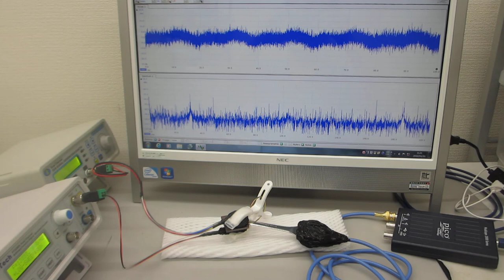メガヘルツの超音波発振制御プローブの製造技術（超音波の非線形現象の伝搬特性確認テスト）